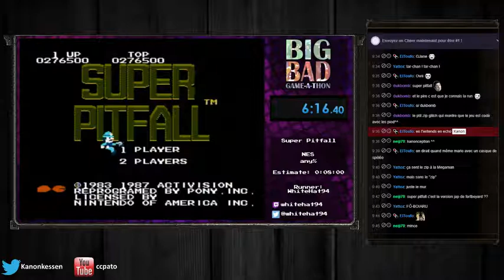Kanon Commente #51 : Super Pitfall (NES)